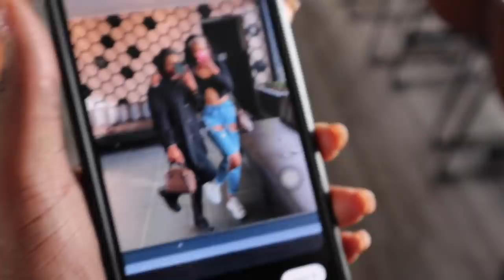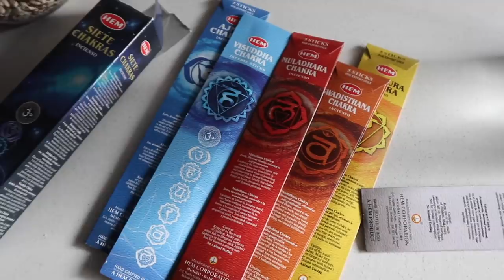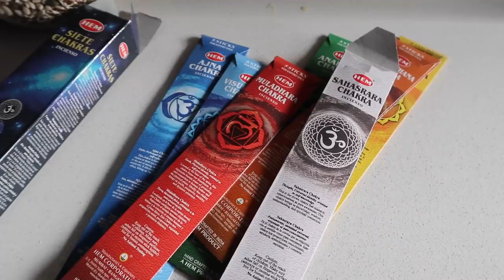vlog : Here’s a little of what I got up to on the weekend! 👀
Hey dzollies!
Welcome back to the channel! Here are some things I mentioned in the video that you might need :

Store in Broadacres :

The Dreamcatcher

Corner Valley Road & Cedar Road Broadacres Shopping Centre, Broadacres AH, Sandton, 2191

Let me know if there’s anything else you need okay!